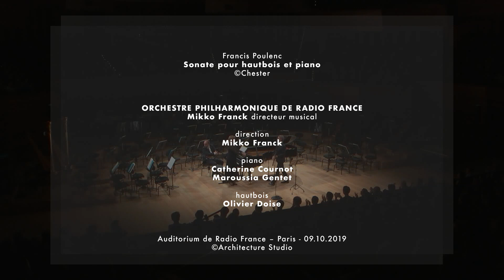Poulenc : Sonate pour hautbois et piano (Catherine Cournot et Olivier Doise)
Catherine Cournot et Olivier Doise jouent la Sonate pour hautbois et piano de Francis Poulenc. extrait du concert donné le 9 octobre à l'auditorium de la Maison de la Radio.
En 1962, Francis Poulenc n’avait que soixante-trois ans, mais il déplorait déjà la mort de nombre de ses amis. Songeant à eux sans savoir qu’il allait succomber l’année suivante, il composa une Sonate pour clarinette et piano à la mémoire d’Arthur Honegger, autre ancien des « Six » et disparu sept ans plus tôt, ainsi qu’une jumelle Sonate pour hautbois et piano dédiée à Sergueï Prokofiev, décédé le 5 mars 1953, le même jour que Staline. « Je suis dans le Midi où j’ai mis à mijoter, dans la même casserole [ces deux sonates] », écrivit-il de Bagnols en forêt, dans le Pays de Fayence. Puis, en juillet 1962, à Pierre Bernac : « J’ai trouvé les éléments d’une Sonate pour hautbois. Le premier temps sera élégiaque, le second scherzando et le dernier une sorte de chant liturgique. Je crois que l’orientation du côté des bois est la solution pour moi actuellement » ; et dans une lettre du 17 novembre 1962 à un autre chanteur, le Polonais Doda Conrad : « Je viens de finir deux sublimes (naturellement) sonates venteuses, l’une pour clarinette et piano, l’autre for oboe and piano ». En anglais dans le texte !

« J’ai les bois dans le sang », déclara-t-il alors à Simone Girard. Poulenc n’a jamais caché sa préférence pour ces instruments à vent sur les autres membres de l’orchestre, comme en témoignent des partitions de chambre comme sa Sonate pour flûte et piano (programmée le 4 octobre dans cette série de concerts), écrite en 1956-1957 pour Jean-Pierre Rampal. Pour la création de son ultime opus, il fera de nouveau appel à des interprètes majeurs : le pianiste et ami d’enfance Jacques Février, ainsi que le hautboïste Pierre Pierlot, dont le fils Philippe est flûtiste solo de l’Orchestre National de France.